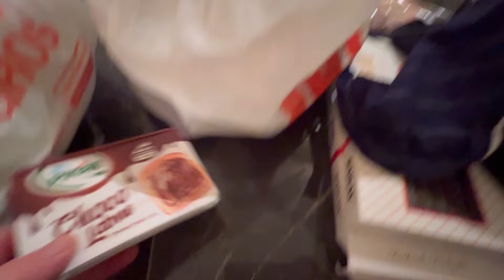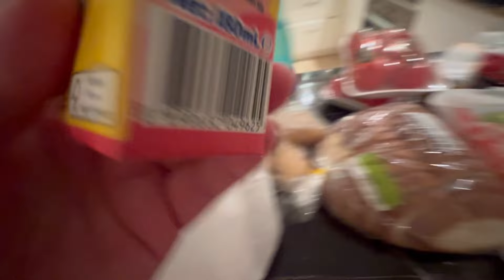Zuviel gekauft, aber Emel schafft es…| Auswandern Türkei Family Vlog 2.August 2024| Deutsche Muslima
Mein YouTube Finanzkanal:
Finanzakademie

Mein YouTube Beautykanal:
beautyover50